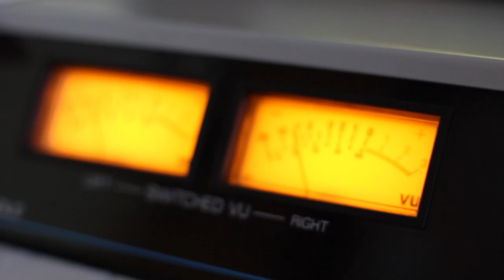Ans. Metexi. Gadacema "Damzadebulia Saqartveloshi". Video Kolaji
2014 წ.
გადაცემა ”დამზადებულია საქართველოში”.
სტუმრად "ანს. მეტეხი".